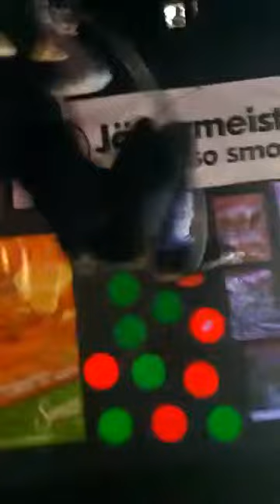May 15, 2016